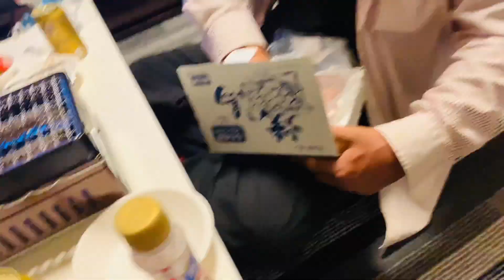可愛がってる先輩のお誕生日を前回うっかり間違ってしまったのでお詫びにパエリア作ってご馳走してみた！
⬇️過去の楽曲こちらから購入できます⬇️
ダウンロードリンク